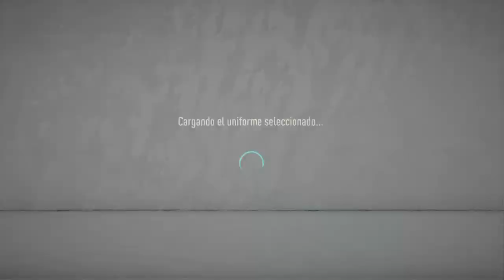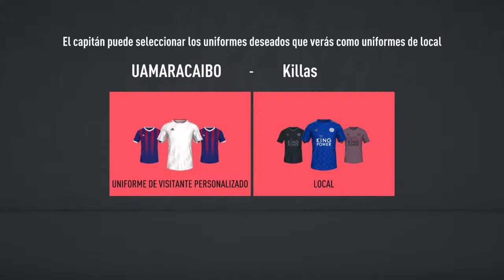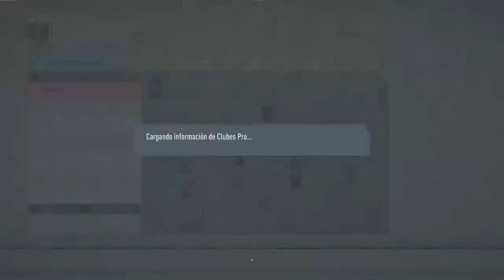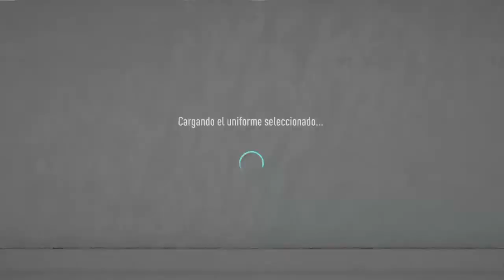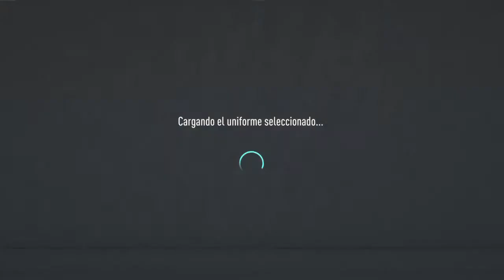Transmisión de PS4 en vivo de HuGuisKillYu